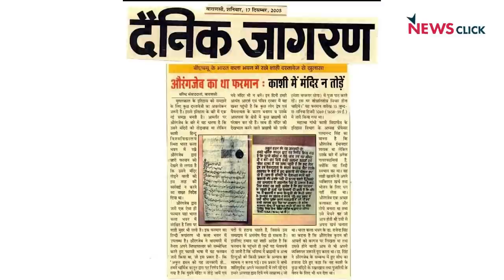Gyanvapi विवाद पर BHU के प्राचीन इतिहास के प्रोफेसर महेश प्रसाद अहिरवार से खास बातचीत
Gyanvapi मस्जिद तथा काशी विशेश्वरनाथ मंदिर से जुड़े विवाद के ऐतिहासिक पहलू पर न्यूज़क्लिक संवाददाता तारिक़ अनवर ने बनारस हिंदू यूनिवर्सिटी में कार्यरत प्राचीन इतिहास के प्रोफ़ेसर महेश प्रसाद अहिरवार से बातचीत की।